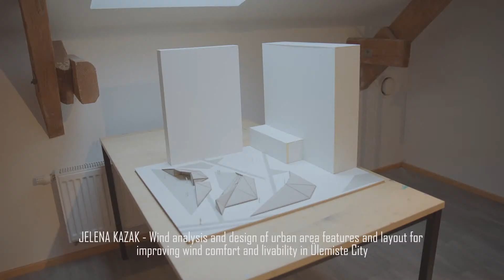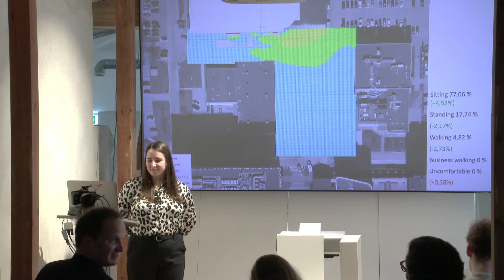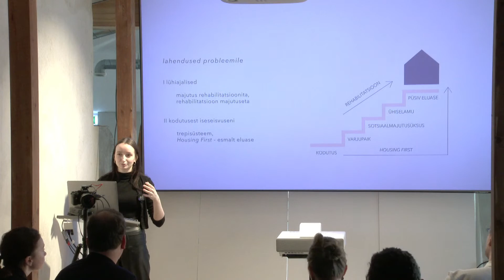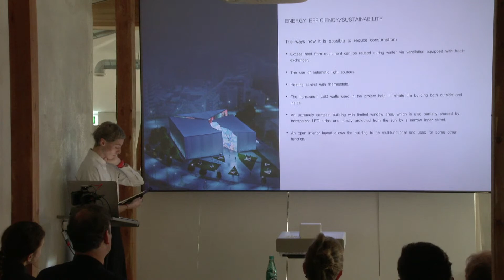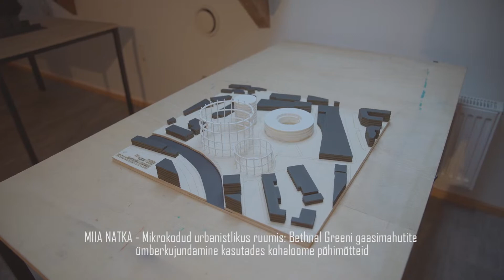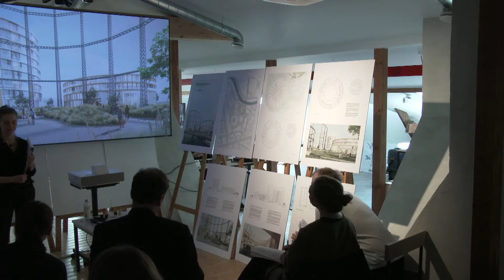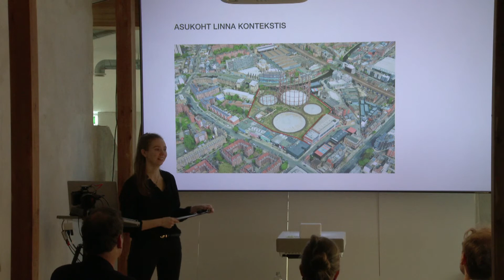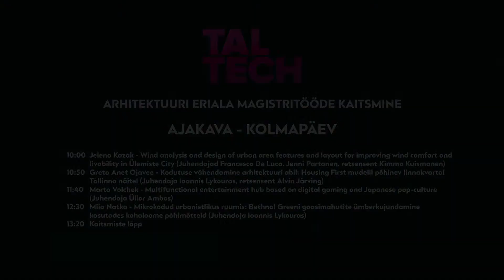TalTech arhitektuuri eriala magistritööde kaitsmine 2022 kevad (3. päev)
Sellel aastal kaitseb oma magistritööd 20 tudengit, kellele on võimalik kaasa elada nii Tõnismägi tn 14 katusestuudios kui ka veebiülekande vahendusel. Kaitsmised toimuvad kolmel järjestikusel päeval (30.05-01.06) algusega kl 10:00.

Ajakava:

ESMASPÄEV (30.05):

10:00 sissejuhatus
10:10 Marko Sõõru - Hotell-SPA kaugtöökeskus Longyearbyenis, Teravmägedel (Juhendaja Jaan Kuusemets)
11:00 Lucy Khan - Kunstiteraapia keskus (Juhendaja Toivo Tammik, retsensent Veiko Vahtrik)
11:50 Piret Bender Pärnu endiste tööstusalade ruumiline areng Jõe miljööalal ( Juhendaja Ignar Fjuk)
12:40 Emily Zavatski - Implementation of circularity in post-Soviet housing district by example of Laagna, Tallinn (Juhendaja Kimmo Lylykangas, retsensent Frans Saraste)
13:30 Lõunapaus
14:30 Vincent Marquardt - Cohousing: shared living as a housing alternative (Juhendaja Kimmo Lylykangas, retsensent Bas Gremmen)
15:20 Anett Pook - Arhitektuuri mõju tervelt elada jäänud aastatele Põlva linna näitel (Juhendaja Ioannis Lykouras)
16:10 Daniella Ljahh - Orbudekodu Oslos. Looduse ja ruumi mõjust rehabilitatsioonile (Juhendaja Emil Urbel, retsensent Kaidi Põder)
17:00 Ervin Golvih - Implementation of the circular economy into architecture. Multifunctional Center and Museum of the Apocalypse in Iceland (Juhendaja Jaan Kuusemets)
17:50 Kaitsmiste lõpp

TEISIPÄEV (31.05):

10:00 Laugren Ilves - Restrictions and deficiencies in the implementation of digital participatory tools in spatial planning in Estonia (Juhendajad Kimmo Lylykangas, Kristi Grišakov)
10:50 Martin Daubaris - Kultuurikeskus "Mai" adaptiivne taaskasutus mittereligioosse kabelina (Juhendaja Kimmo Lylykangas, retsensent Ra Luhse)
11:40 Denis Merkulov - Kaasaegne kool erivajadustega laste jaoks Tartu H.Masingu kooli näitel (Juhendaja Irina Raud, retsensent Mark Grimiltliht)
12:30 Violetta Jurkina - Daylight as architecture. The perception of sunlight through The Museum of Emotions (Juhendaja Kimmo Lylykangas)
13:20 Lõunapaus
14:30 Rasmus Soonvald - Informaalsus linnaruumis: Rocinha favela (Juhendaja Jaan Kuusemets)
15:20 Peter Luuk - Avaliku ruumi kaasajastamine Türi väikelinna näitel (Juhendaja Üllar Ambos)
16:10 Birgit Vider - Töötajate produktiivsust ja heaolu toetav paindlik tööruum (Juhendaja Jaan Kuusemets)
17:00 Angelina Šilova - Rahvusooper Estonia juurdeehitus uue ooperisaali rajamiseks (Juhendaja Jaan Kuusemets)
17:50 Kaitsmiste lõpp

KOLMAPÄEV (01.06):

10:00 Jelena Kazak - Wind analysis and design of urban area features and layout for improving wind comfort and livability in Ülemiste City (Juhendajad Francesco De Luca, Jenni Partanen, retsensent Kimmo Kuismanen)
10:50 Greta Anet Ojavee - Kodutuse vähendamine arhitektuuri abil: Housing First mudelil põhinev linnakvartal Tallinna näitel (Juhendaja Ioannis Lykouras, retsensent Alvin Järving)
11:40 Marta Volchek - Multifunctional entertainment hub based on digital gaming and Japanese pop-culture (Juhendaja Üllar Ambos)
12:30 Miia Natka - Mikrokodud urbanistlikus ruumis: Bethnal Greeni gaasimahutite ümberkujundamine kasutades kohaloome põhimõtteid (Juhendaja Ioannis Lykouras)
13:20 Kaitsmiste lõpp

Suvi.

Ülekanne - Sander Peterson